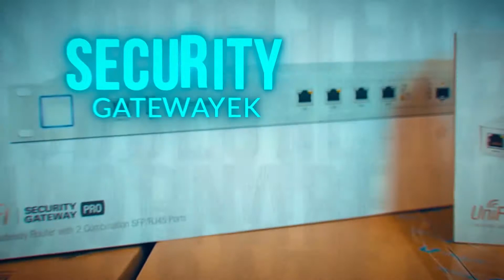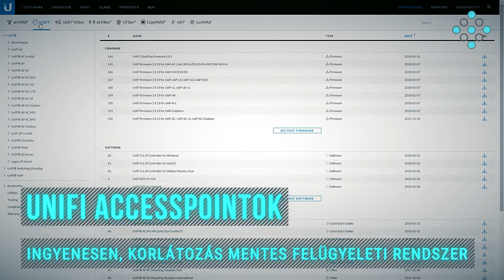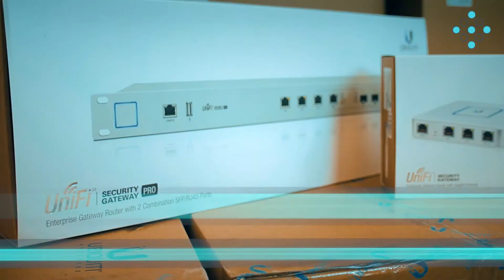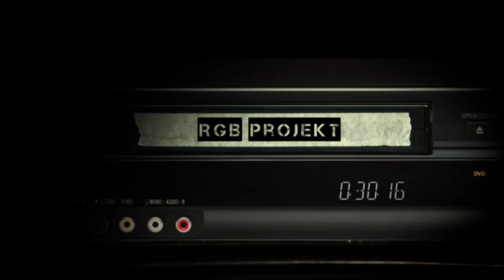AP WLOG #27 - Ubiquiti UniFi Series Intro - ENGLISH SUBTITLES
We are starting a new series on Ubiquiti's UniFi, this is an introduction to the product line.

Új sorozatot indítunk az Ubiquiti UniFi szériáról, az első részben bemutatjuk a termékcsalád elemeit.